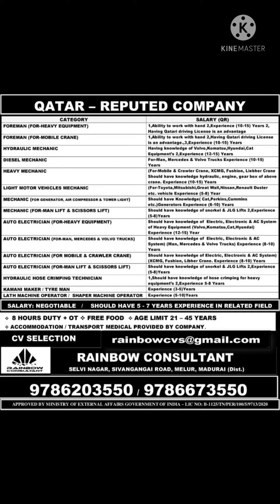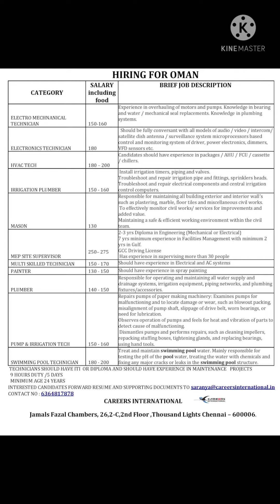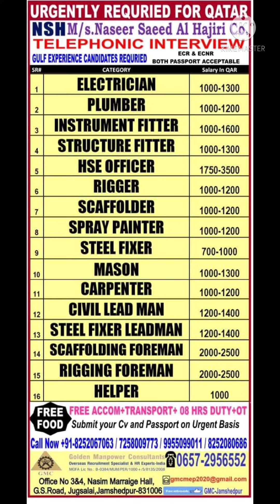New Gulf Job Recruitment Golden opportunity Work in Bahrain Qatar Dubai